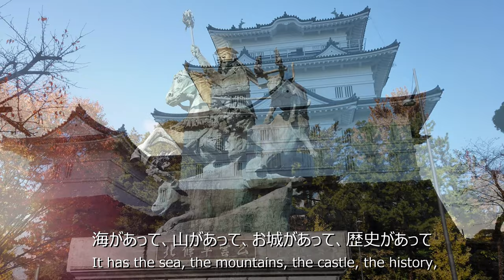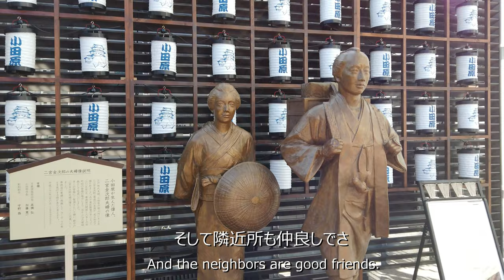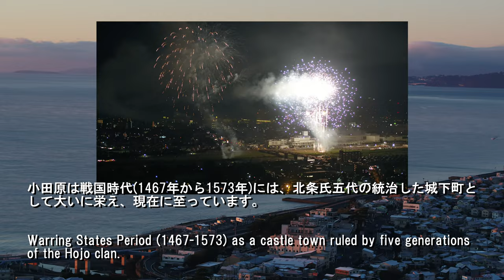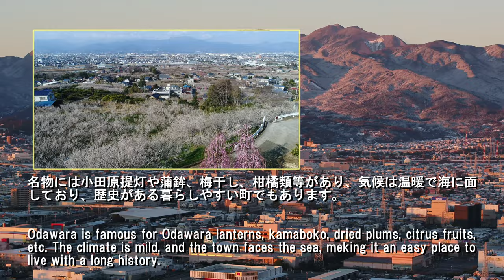「小田原ってさ」歌と映像で小田原をPRする取り組み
春めき財団では、歌と映像(ドローン撮影)で綴るDVDにして箱根を紹介した「芭蕉の見た富士」があり、ユーチューブにアップしたところ多くの方から好評を頂いています。

今回はその第2弾として小田原の良さをより広く知って頂けるように「小田原ってさ」を制作しました。
また、外国の方にも理解して頂けるように日本語と英語を併記したテロップにしています。

この動画をご家庭のテレビでもご覧できるようにビデオ用ブルーレイディスクとして販売することにしました。
販売価格は2,000円でその半額は当財団に繰り入れ、視覚障害者等への支援に活用致します。
是非、ご覧になって下さい。

ご購入希望の方は当財団にご予約をお願い致します。
また、南足柄市塚原3008番地先の「ユートピア農園」の開園日(土日火曜日)に販売しています。

一般財団法人　春めき財団　理事長　古屋富雄
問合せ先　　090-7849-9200